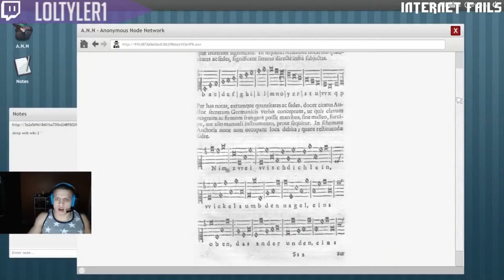Best Twitch Fails & Funny Moments!! #7